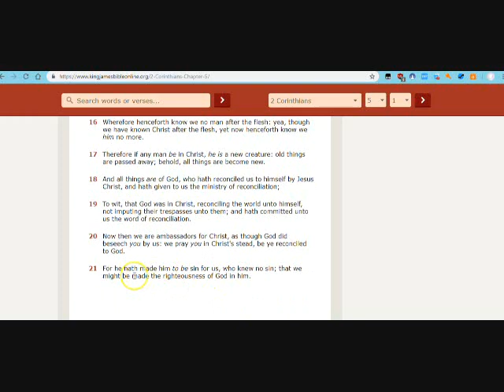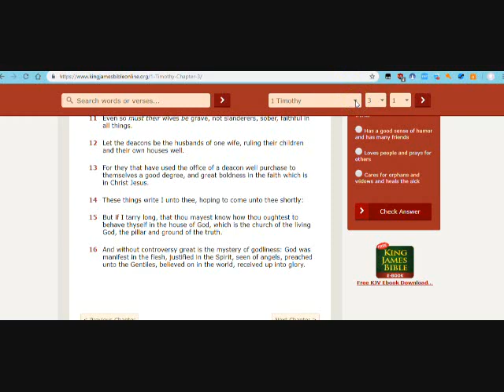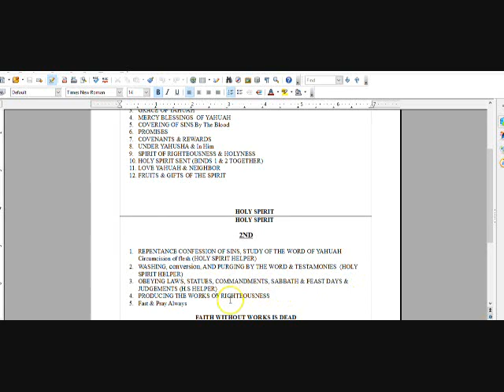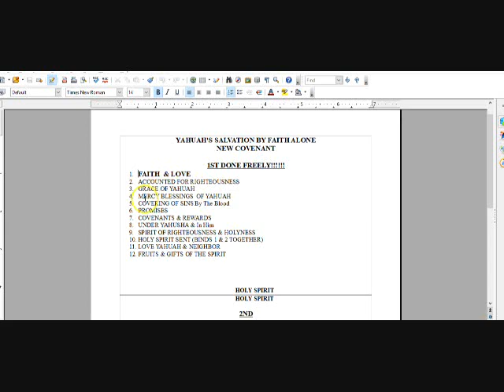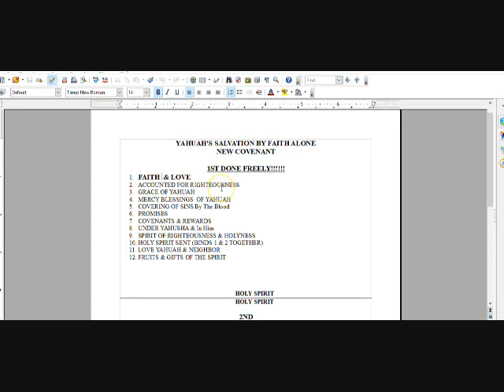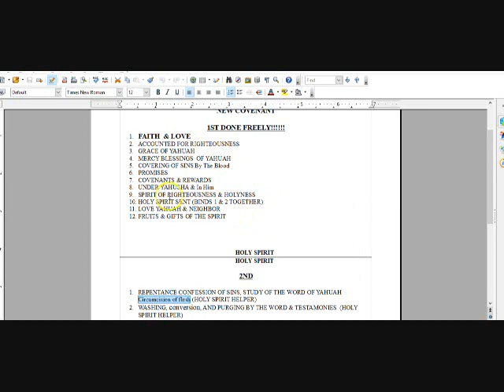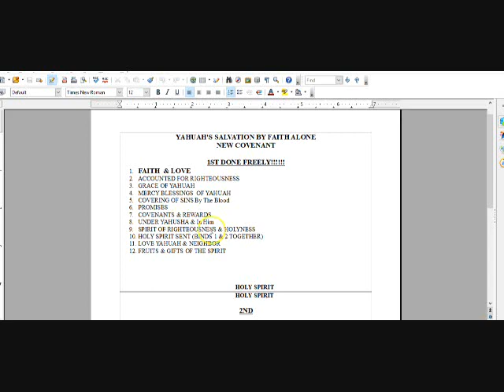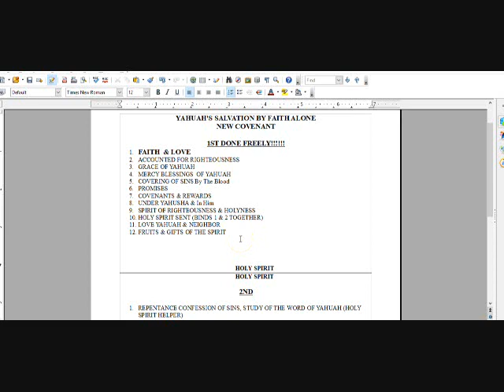*Wake Up Zion: Walking In Pure Spirit*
Learn How To Walk In The Spirit Of Yahuah Brothers & Sisters. It Takes Practice Though!

It Is Finished John 19:30
Fruits of the Spirit Galatians 5:22-23 & Colossians 3:12-15
They Are One In Us John 17:21